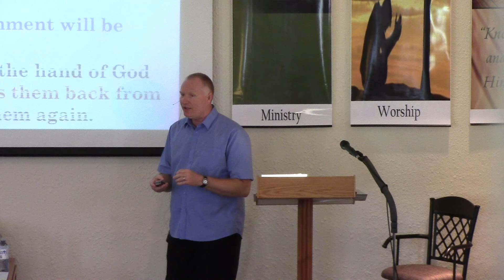Thirsty 2015 Sermon 4 - Amos - Thirsting for a God of Forgiveness June 7th 2015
This is the fourth of the "Thirsty" sermon series through the Minor Prophets looking to God to fill our Thirst.  Today we look at Amos and our Thirst for a God of Forgiveness.  People of all times have gone to God to be filled and we are looking at the messages that the Minor Prophets presented to see that people are looking for God to fill their thirst today as well.  John 7:38-39